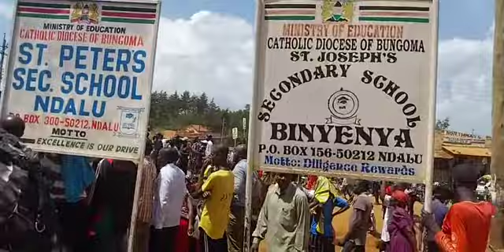NDALU MARKET TONGAREN Baba Raila Odinga the 5th Mtaani